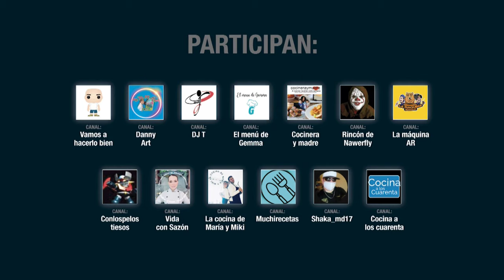COCINANDO ILUSIONES. Explicacion del proyecto solidario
También necesitamos que sepáis que hemos puesto todas nuestras ganas, tiempo e ilusión para poner en marcha Cocinando Ilusiones.
Recuerda, nos vemos el próximo 27 de Noviembre, a las 19 h hora española en el canal Cocina a los Cuarenta
Te esperamos!

@Cocina a los cuarenta  @Rincón de Nawerfly  @La Maquina AR  @Vida con Sazón  @Rosa cocinera y madre  @La cocina de María y Miki  @DANNY ART  @DJ T  @MuchiRecetas  @conlospelostiesos  @El Menú de Gemma